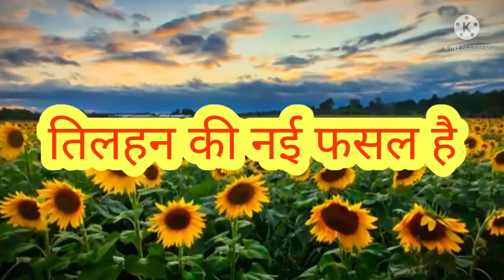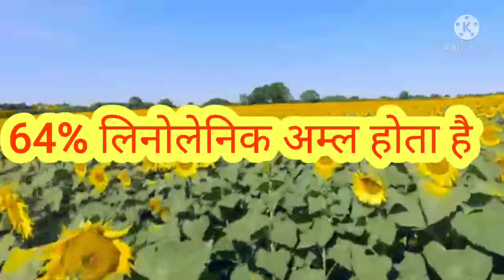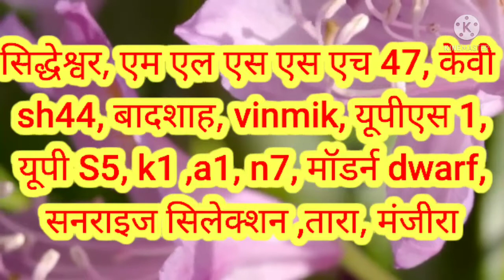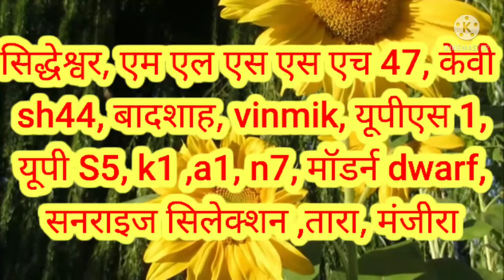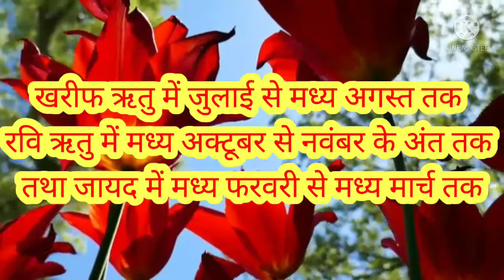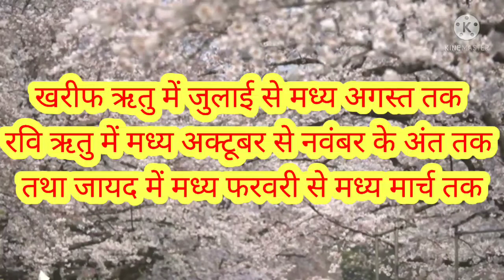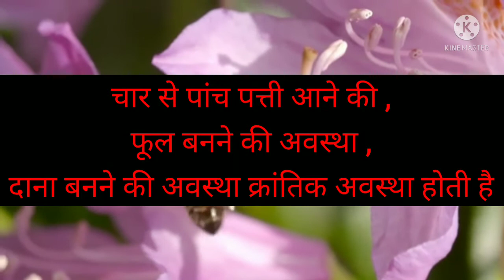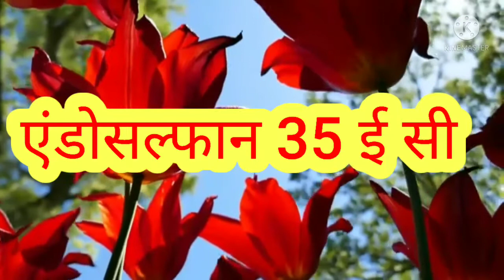सूरजमुखी की उन्नतिशील खेती : बम्पर पैदावार [Cultivation of Sunflower]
आज हम बात करते हैं सूरजमुखी की उन्नत खेती की। सूरजमुखी एक महत्वपूर्ण तिलहनी फसल है, बेहतर मुनाफा देने वाली इस फसल को नकदी फसल के नाम से जाना जाता है। सूरजमुखी की खेती देश में पहली बार 1969 में उत्तराखंड के पंतनगर में की गई थी। यह एक ऐसी तिलहनी फसल है, जिस पर प्रकाश का कोई असर नहीं पड़ता। किसान भाई से इसे खरीफ, रबी और जायद तीनों सीजनों में उगा सकते हैं।  इसके बीजों में 45 से 50 फीसदी बीज पाया जाता है। पिछले कुछ वर्षों में अपनी उत्पादन क्षमता और अधिक मूल्य के कारण सूरजमुखी की खेती किसानों के बीच लोकप्रिय हो रही है।सूरजमुखी की फसल हर प्रकार की मिट्टी में उगाईजा सकती है। जहां पर पानी निकास का अच्छा प्रबंध हो। अम्लीय और क्षारीय जमीनों में इसकी खेती करने से बचना चाहिए।ज्यादा पानी सोखने वाली भारी जमीन इस के लिए ज्यादा अच्छी होती है। खेत में भरपूर नमी न होने पर पलेवा लगाकर जुताई करनी चाहिए। पहली जुताई मिट्टी पलटने वाले हल से करने के बाद साधारण हल से 2-3 बार जुताई कर के खेत को भुरभुरा बना लेना चाहिए या रोटावेटर का इस्तेमाल करना चाहिए।सूरजमुखी की एकमात्र किस्म मार्डन बहुत लोकप्रिय है। परंतु अब कई संकर किस्में भी उपलब्ध हैं जैसे बीएसएस-1, केबीएसएस-1, ज्वालामुखी, एमएसएफएच-19, सूर्या आदि।

सूरजमुखी की फसल प्रकाश संवेदी है, अत: इसे वर्ष में तीन बार रबी, खरीफ एवं जायद सीजन में बोया जा सकता है। जायद मौसम में सूरजमुखी को फरवरी के प्रथम सप्ताह से फरवरी के मध्य तक बोना सबसे उपयुक्त होता है, जायद मौसम में कतार से कतार की दूरी 4-5 सेमी व पौध से पौध की दूरी 25-30 सेमी की दूरी पर बुवाई करें।बुवाई से पूर्व 7-8 टन प्रति हैक्टेयर की दर से सड़ी हुई गोबर खाद भूमि में खेत की तैयारी के समय खेत में मिलाएं व अच्छी उपज के लिए सिंचित अवस्था में यूरिया 130 से 160 किग्रा, एसएसपी 375 किग्रा व पोटाश 66 किग्रा प्रति हेक्टेयर की दर से प्रयोग करें। नाइट्रोजन की 2/3 मात्रा व स्फुर व पोटाश की समस्त मात्रा बोते समय प्रयोग करें एवं नाइट्रोजन की 1/3 मात्रा को बुवाई के 30-35 दिन बाद पहली सिंचाई के समय खड़ी फसल में देना लाभप्रद पाया गया है।

सूरजमुखी की फसल में सिंचाई (Sunflower Agriculture)

जायद (फरवरी माह में) में बोयी गई सूरजमुखी की फसल में 3 सिंचाई की आवश्यकता होती है। पहली सिंचाई बुवाई के 30-35 दिन बाद करें व इसी अवस्था में नाइट्रोजन की 1/3 मात्रा का उपयोग करें। द्वितीय सिंचाई 20-25 दिन बाद फूल आने की अवस्था में करें एवं अंतिम सिंचाई बीज बनने की अवस्था में करें।
प्राय: सूरजमुखी की फसल में एफिड्स, जैसिड्स, हरे रंग की सुंडी व हेड बोरर का प्रकोप अधिक होता है। रस चूसक कीट, एफिड्स, जैडिस की रोकथाम के लिए इमिंडाक्लोप्रिड 125 ग्राम प्रति हेक्टेयर या एसिटामिप्रिड 125 ग्राम प्रति हेक्टेयर की दर से छिडक़ाव करें व सूंडी व हैड बोरर के नियंत्रण के लिए क्विनालाफॉस 20 प्रतिशत एक लीटर दवा को या प्रोफेनोफॉस 50 ईसी 1.5 लीटर दवा को 600-700 लीटर पानी में घोल बनाकर छिडक़ें।सूरजमुखी की फसल में रोग नियंत्रण

सूरजमुखी की फसल में मुख्यत: रतुआ, डाउनी मिल्ड्यू, हेड राट, राइजोपस हेड राट जैसी समस्याएं आती हैं। पत्ती झुलसा रोग के नियंत्रण हेेतु मेन्कोजेब 3 ग्राम प्रति लीटर पानी में घोल बनाकर छिडक़ाव करें।

सूरजमुखी फसल की सुरक्षा

सूरजमुखी में तोते सर्वाधिक नुकसान पहुंचाते हैं। तोते प्राय: दाने पडऩे की अवस्था से लेकर दाने पकने की अवस्था तक (एक माह) अधिक नुकसान पहुंचाते हैं।

सूरजमुखी फसल की कटाई

फसल की कटाई उस समय करें जब कि फूल का पिछला हिस्सा नींबू जैसा पीला रंग का हो जाए और फूल झड़ जाए तो फसल तैयार समझना चाहिए। इस स्थिति में फूल को काटकर खलिहान में लायें व 3-4 दिन खलिहान में सूखने के बाद डंडों से पीटकर बीज निकालें।सूरजमुखी की फसल में रोग नियंत्रण